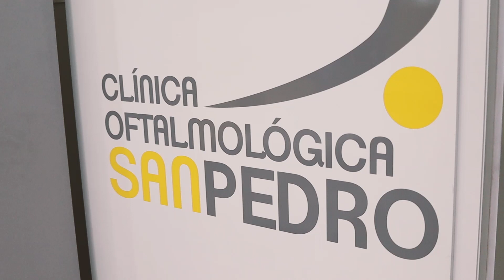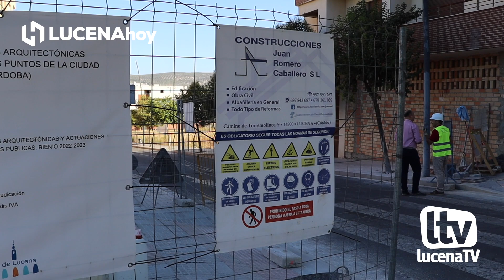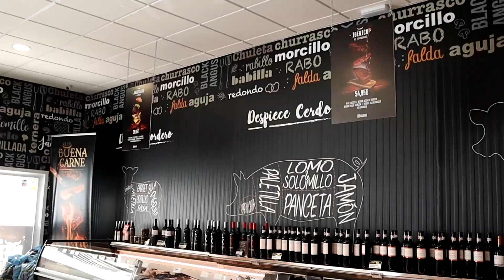VÍDEO El ayuntamiento de Lucena contrata obras para eliminar las barreras en siete pasos de peatones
El ayuntamiento de Lucena contrata obras para eliminar las barreras en siete pasos de peatones